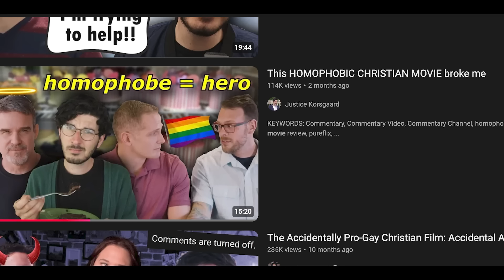This Homophobic Christian Movie Is My Enemy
NOTE: I was misinformed. I cant do members only live premieres, so for $2 you will get early access to videos on youtube! Sorry for the confusion.

00:00:00 Thank you Echo
02:47:06 Intro
05:09:25 Establishing The Conservative World
10:06:25 The Cake
15:05:19 My Complicated Thoughts On The Matter
21:02:06 The Fallout
28:29:20 The Business Suffers
35:27:13 Conclusion
47:27:19 Posing